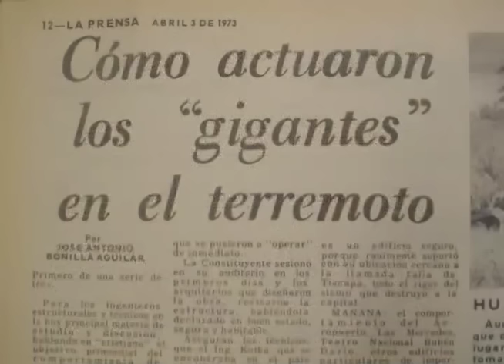Filadelfo Alemán y Edgar Tijerino recuerdan a Danilo Aguirre en La Prensa